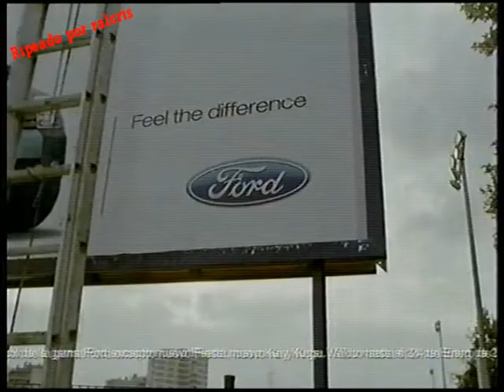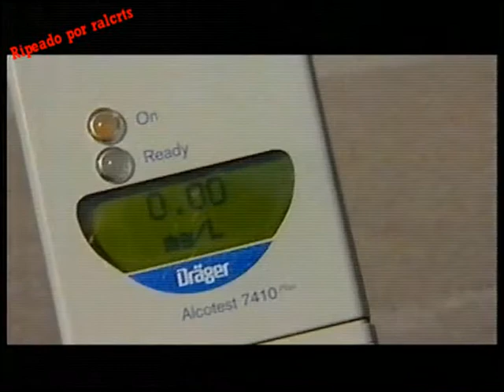Bloque de anuncios antena3 diciembre 2008 I (español España)